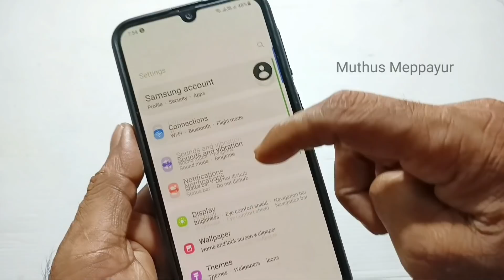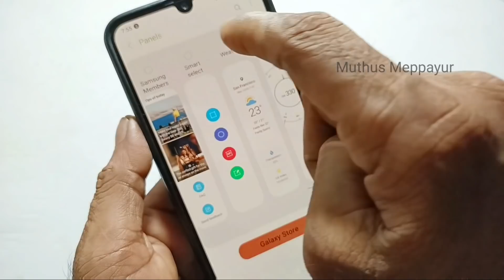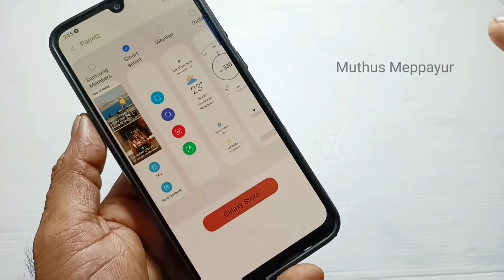ഫോണിലെ ഈ രഹസ്യ സെറ്റിംഗ്സ് നിങ്ങൾക്കറിയുമോ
mobile edge panel settings